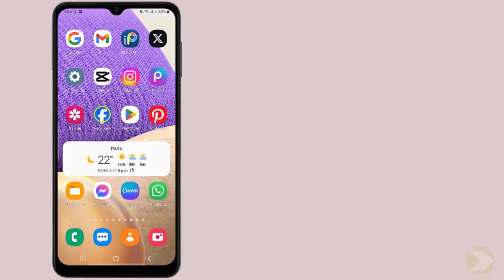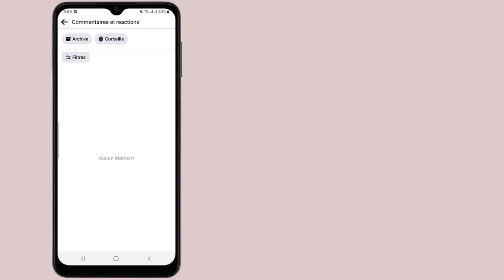Comment enlever les j'aime sur Facebook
Cela peut paraître incroyable, mais il y a encore des personnes qui ne savent comment enlever j'aime sur Facebook Ce Tuto est destiné à ceux qui veulent y faire leurs premiers pas

Comment enlever mention j'aime sur Facebook
""êtes-vous frustré par le nombre de likes sur vos publications Facebook ? vous n'êtes pas seul. dans cette vidéo, nous allons vous montrer comment enlever les likes sur Facebook et prendre le contrôle de votre expérience sur les réseaux sociaux. restez avec nous pour découvrir les astuces et les outils pour gérer vos interactions en ligne sans avoir à souhaiter la bienvenue aux likes."". Alors comment enlever les j'aime sur Facebook photo de profil ?

Ce n'est pas sorcier de savoir comment enlever un j'aime sur Facebook

Si vous souhaitez supprimer des j'aime sur Facebook, il vous suffit de suivre ces étapes simples. tout d'abord, ouvrez l'application Facebook et appuyez sur votre icône de profil. accédez ensuite à 'paramètres et confidentialité', puis sélectionnez 'paramètres'. faites défiler jusqu'à la section 'votre activité' et cliquez sur 'historique d'activité'. allez à 'votre activité sur Facebook' et sélectionnez 'gérer commentaires et réactions'. enfin, cliquez sur les trois points et choisissez 'je n'aime plus'. en suivant ces étapes, vous pourrez facilement enlever les j'aime que vous avez donnés sur Facebook.
Comment enlever un j'aime sur une publication Facebook
Voici comment supprimer les mentions j'aime sur Facebook étape par étape
1- Ouvrez l'application 'Facebook'
2- Appuyez sur votre icône de profil
3- Accédez à 'Paramètres et confidentialité'
4- Sélectionnez 'Paramètres'
5- Faites défiler jusqu'à la section 'Votre activité'
6- Cliquez sur 'Historique d'activité'
7- Allez à 'Votre activité sur Facebook'
8- Sélectionnez 'Gérer commentaires et réactions'
9- Cliquez sur les trois points
10- Sélectionnez 'Je n'aime plus'
Voilà donc comment supprimer un j'aime de Facebook

J'espère sincèrement que ce tutoriel a été extrêmement bénéfique pour vous et que vous avez pu acquérir de nouvelles connaissances grâce à lui.comment désactiver les j'aime sur Facebook. Vous m'aiderez à faire plus de tutoriels !

Si vous avez des interrogations ou des requêtes concernant le sujet 'comment enlever un j'aime sur Facebook', n'hésitez pas à les poser. Je suis là pour vous aider et vous apporter des réponses.

En partageant cette vidéo avec votre famille et vos amis, vous pouvez non seulement renforcer le soutien à notre chaîne, mais également leur permettre d'apprendre comment enlever un j'aime sur un commentaire Facebook et de bénéficier de son contenu.

Tutoriel : comment enlever les j'aime sur Facebook

Rubrique : comment enlever j'aime sur Facebook

Sujets similaires :